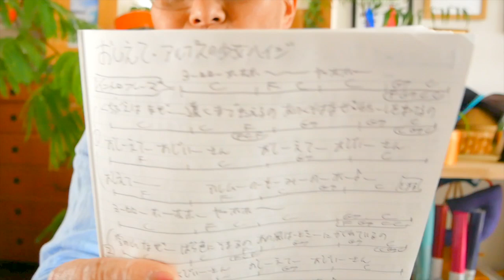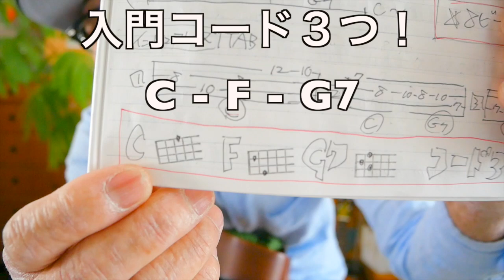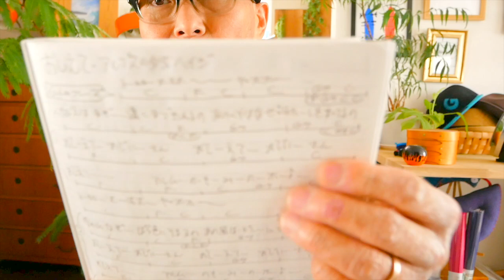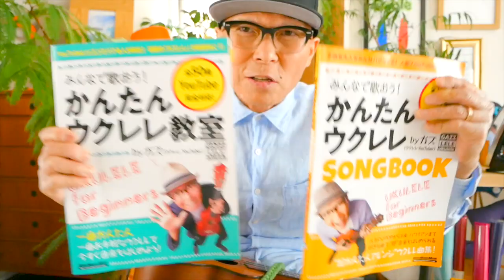アルプスの少女ハイジ主題歌「おしえて」ウクレレ入門コード３つ & 前奏TAB譜＋レッスン付 GAZZLELE